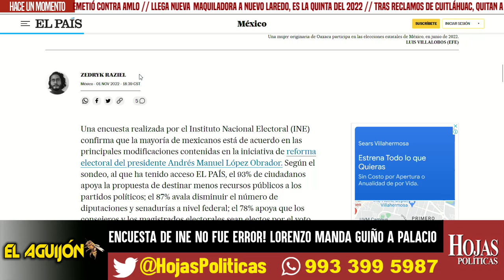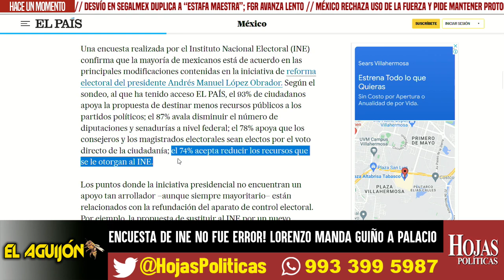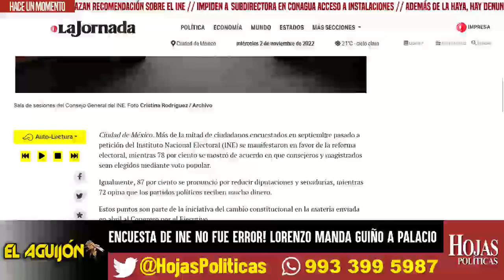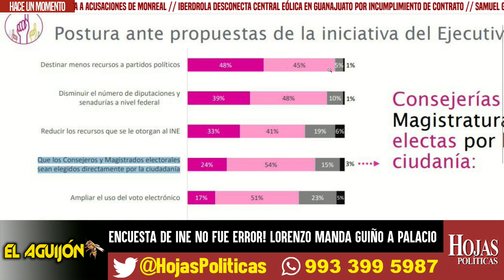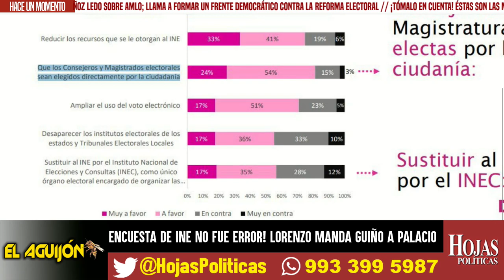ENCUESTA DE INE NO FUE ERROR! LORENZO MANDA GUIÑO A PALACIO